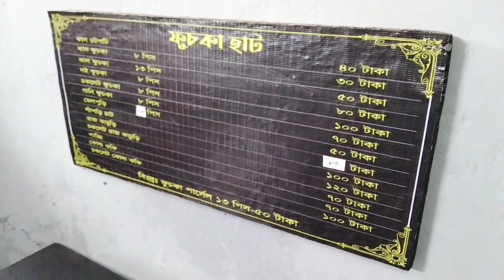খাইতে গেলাম কি আর খেয়ে আসলাম কি।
Assalamualaikum friend

It's Taslima Vlogs &Recipe

Created by
Taslima Tanvin
Mejba Ritu

Edited by
Mejba Ritu